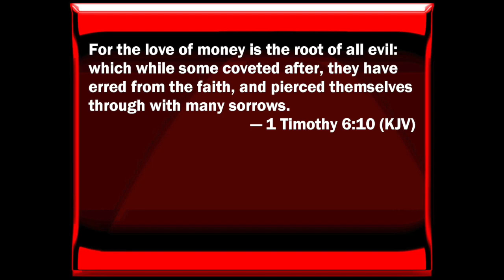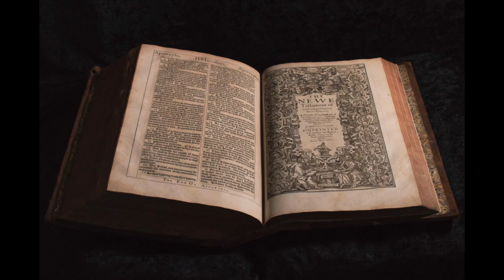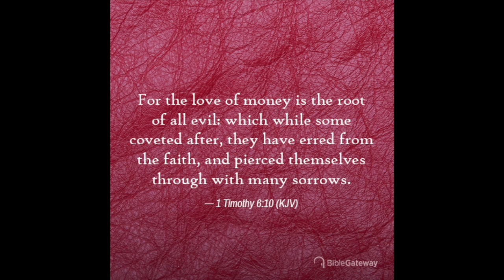Is Money The Root of All Evil?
This video is about 1 Timothy 6:10